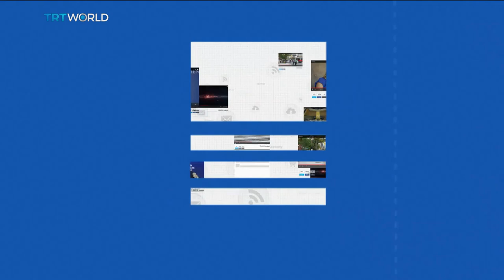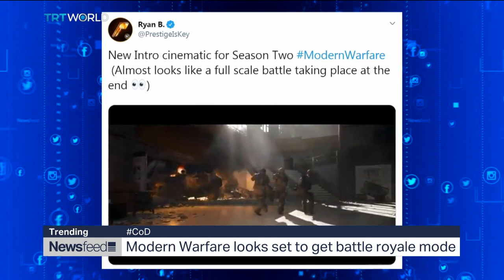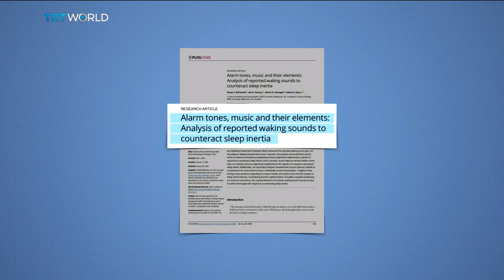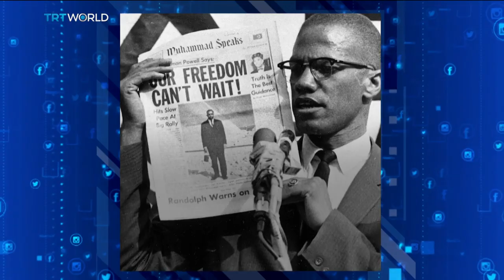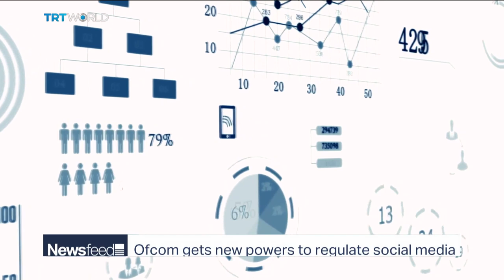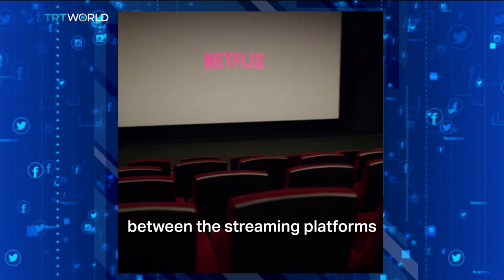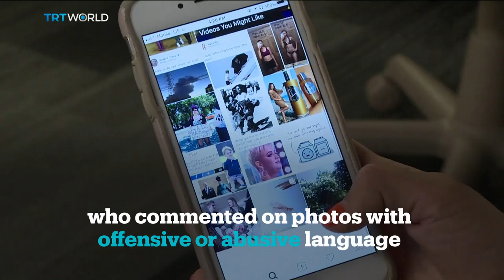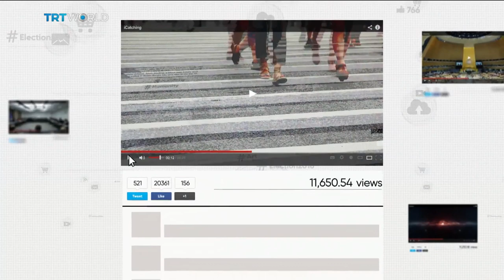WaPo and ZDF reveal CIA and BND’s control of all info for decades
00:52 -  Leaked documents show the way the US and West German spy agencies were able to use Crypto AG to listen to all encrypted messages sent by many nations for many decades
07:28  -  Murder of Malcom X to be investigated again after Netflix documentary series reveals who real killers were
09:28  - Jussie Smollet charged. AGAIN